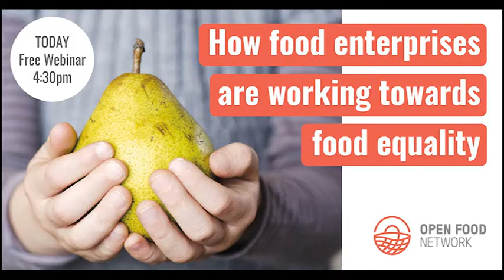Nick Weir sharing how The Long Table are working towards food equality - OFN webinar Dec 2nd 2020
The Open Food Network recognises the regenerative power of quality food produced by local producers and distributed through short and regional supply networks. However, the food system has significant inequalities built into it, making access to quality food more difficult for some.

Community food enterprises are part of a movement to address systemic issues in the food system in a way that is dignified and redistributive. In this clip, Nick Weir shares the practical steps The Long Table are taking to address food affordability.

Here is a blog which summarises a recent webinar where we invited Tamar Grow Local, Cambridge Food Hub, Cultivate Oxford, Slow Food Birmingham and The Long Table to share the practical strategies they employ to address food affordability in their regions